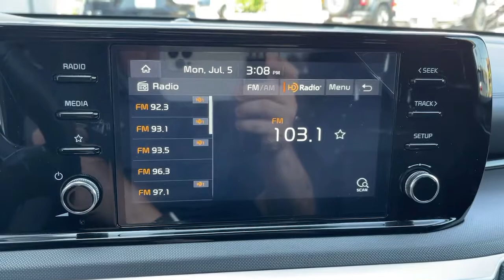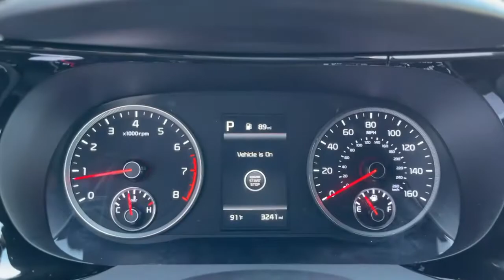2021 Kia K5 Monrovia, Pasadena, Los Angeles, Montebello, Azusa, CA M210743A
Glacial White Pearl Used 2021 Kia K5 available in monrovia, California at Monrovia CDJR. Servicing the Pasadena, Los Angeles, Montebello, Azusa, CA area.

Monrovia CDJR
1305 S Mountain Ave

Priced below KBB Fair Purchase Price! 27/37 City/Highway MPGBrake assist Electronic Stability Control Forward Collision Avoidance-Assist - Cyclist Forward Collision Avoidance-Assist - Junction Turn Gloss Black Pillar & Door Frame Cover GT-Line FWD Premium Package LED Interior Lighting LED Projection Headlights Panoramic Sunroof Smart Cruise Control w/Stop & Go Wireless Charger.